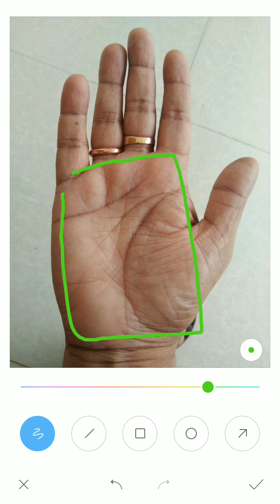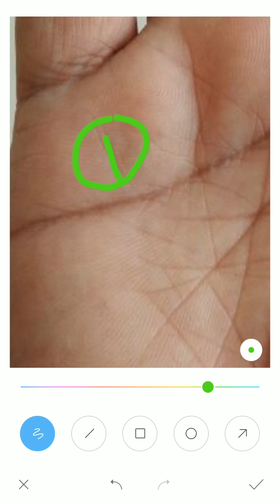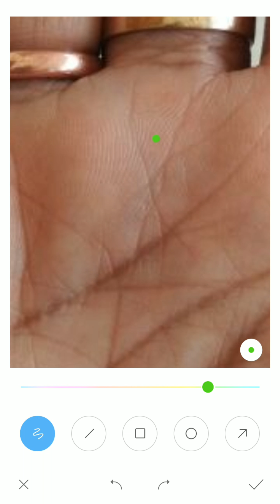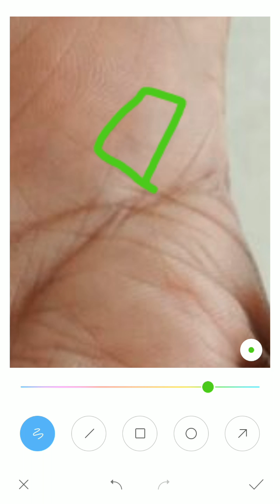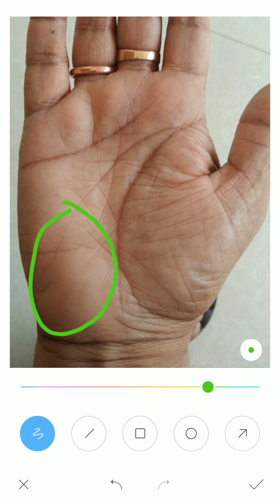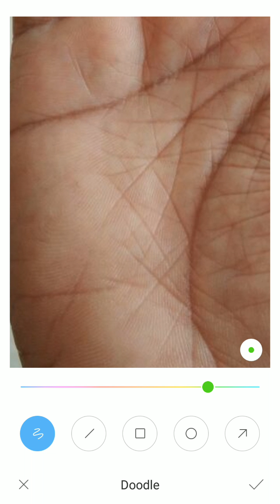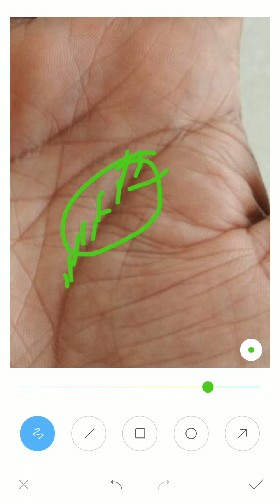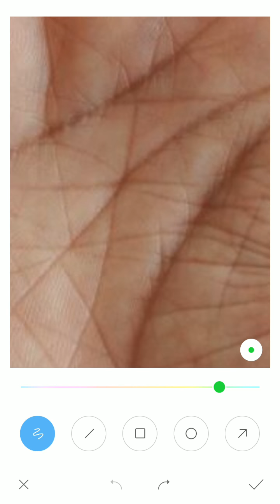Temple sign on palm plus progress line,palmistry reading in hindi